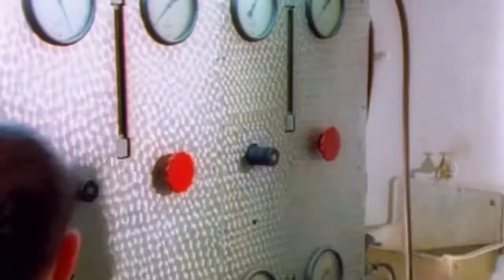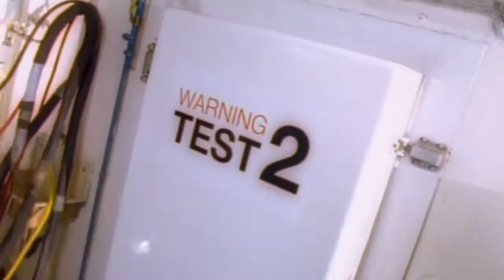Scooter - Move Your Ass! 1994 HD